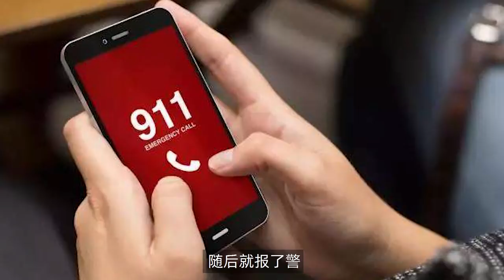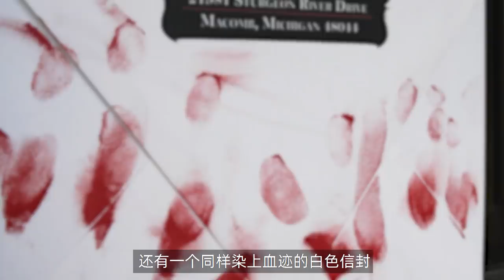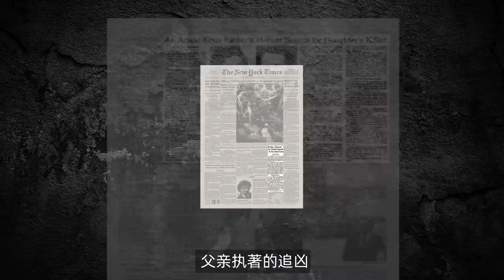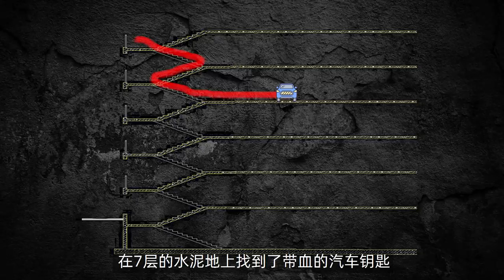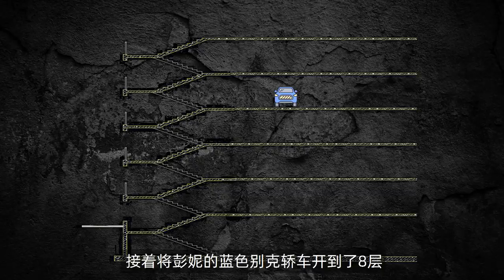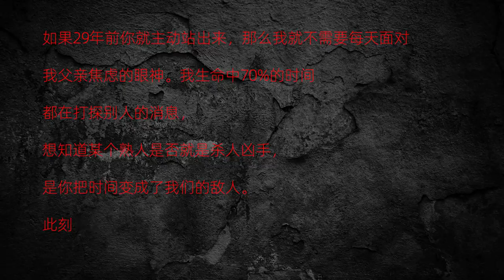父亲饱受丧女之痛，李昌钰不负嘱托通过一枚血指纹破获29年冷案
大家久等了，搬家了，换了个地方，断更了快一个月，以后会持续更新的，这是李昌钰系列的第九期视频，希望大家多多支持！！！ 請放心，本頻道是專注於講解社會新聞和奇聞異事，沒有任何違規行為。